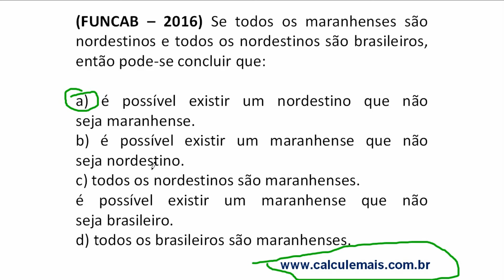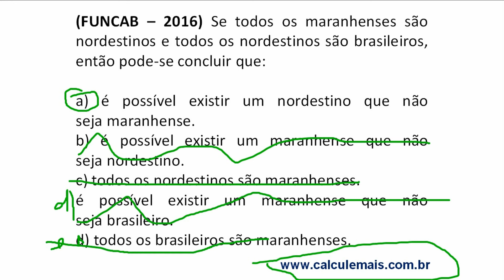Raciocínio Lógico Argumentativo - Exercício 29 - Tabela Verdade